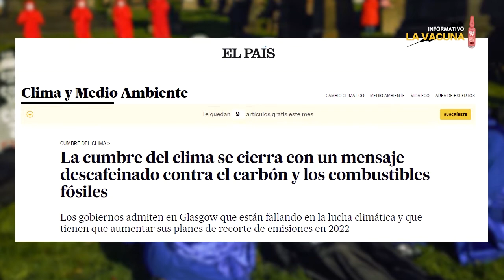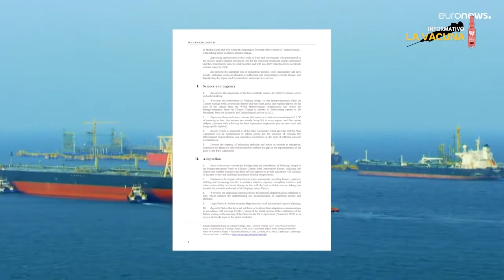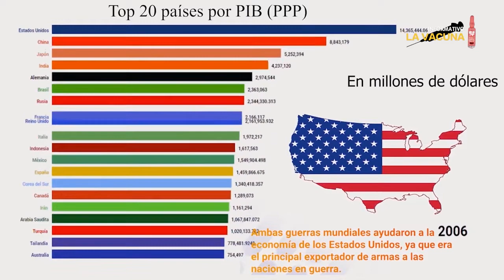01 COP26 se mantiene la deuda con la vida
La vida en general, y la vida digna en particular, siguen determinadas por el capital y sus intereses. Lo definido en la COP26 y la manera cómo la crisis de salud pública por covid-19 ha sido asumida por las farmaceúticas, retan a los movimientos sociales alternativos a construir referentes y propiciar acciones para impedir que el capital lleve a la sociedad global al límite.